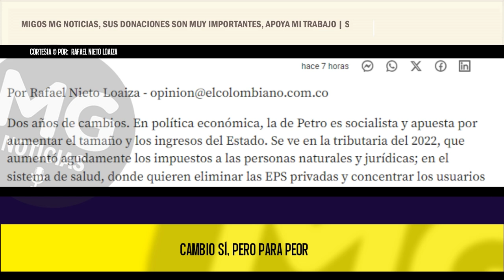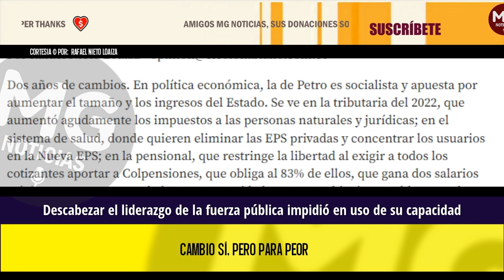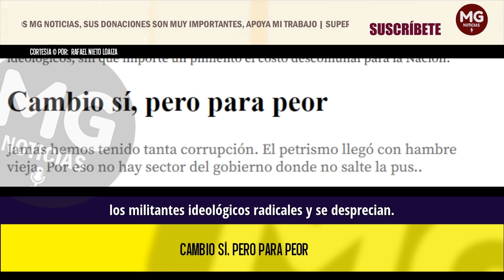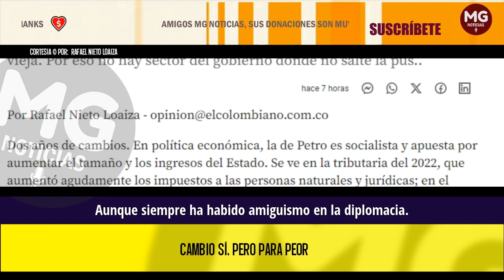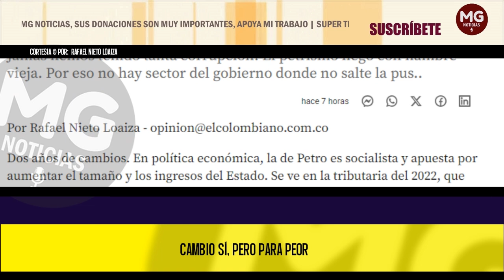CAMBIO SÍ, PERO PARA PEOR (El petrismo llegó con hambre vieja) 🛑 Por Rafael Nieto Loaiza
Dos años de cambios. En política económica, la de Petro es socialista y apuesta por aumentar el tamaño y los ingresos del Estado. Se ve en la tributaria del 2022, que aumentó agudamente los impuestos a las personas naturales y jurídicas; en el sistema de salud, donde quieren eliminar las EPS privadas y concentrar los usuarios en la Nueva EPS; en la pensional, que restringe la libertad al exigir a todos los cotizantes aportar a Colpensiones, que obliga al 83% de ellos, que gana dos salarios mínimos o menos, a trasladarse a esa entidad y que marchita inexorablemente los fondos privados; en la propuesta de inversiones forzosas y en la creación de una empresa estatal para la minería.